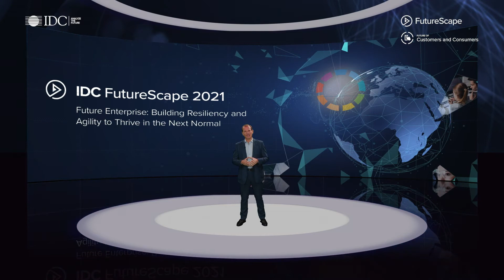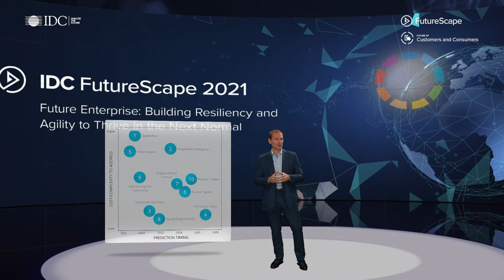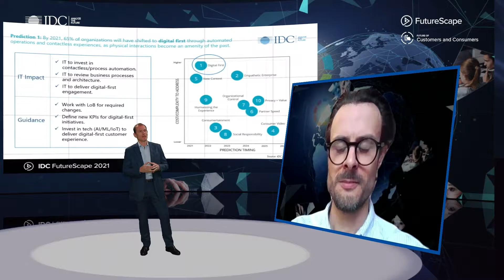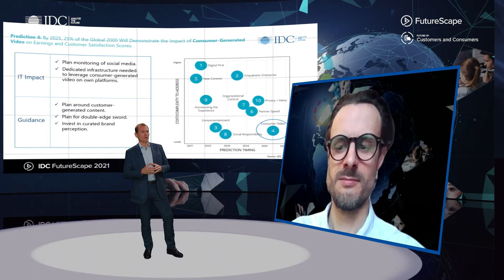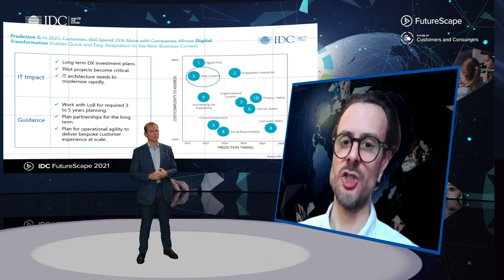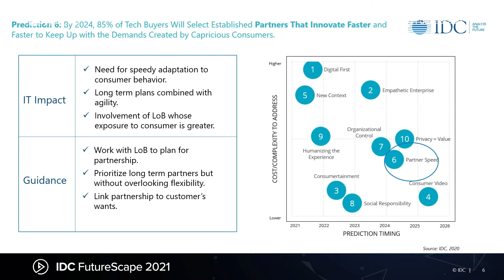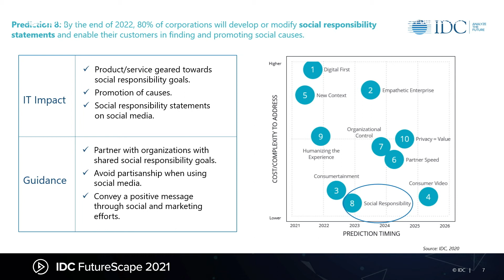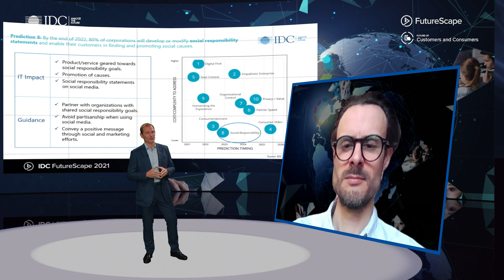IDC FutureScape 2021 - Trends Interview - Future of Customers and Consumers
Gabriel Coimbra, Group Vice President and Country Manager, IDC
Filippo Battaini, Head of IDC Retail Insights, IDC